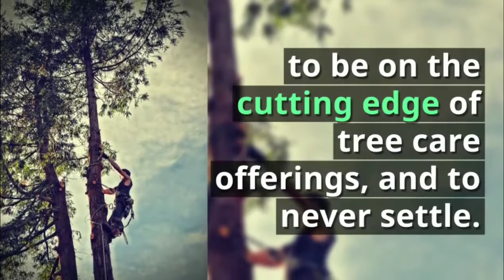Vernor Tree LoppingCall 07 3064 0626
Vernor Tree Lopping

Vernor Tree Lopping
Vernor Tree Lopping
Vernor Tree Lopping
Vernor Tree Lopping